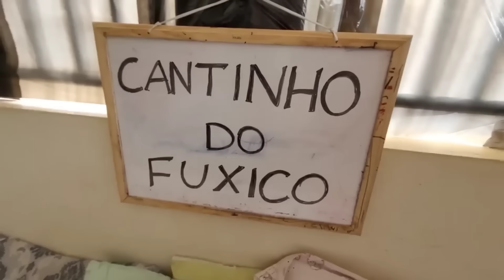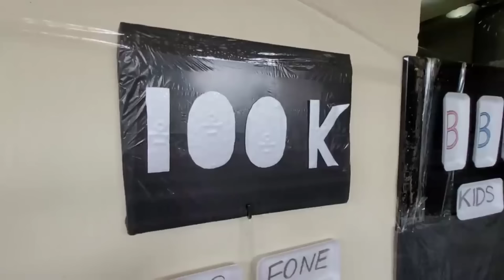BRINCANDO NA GARAGEM